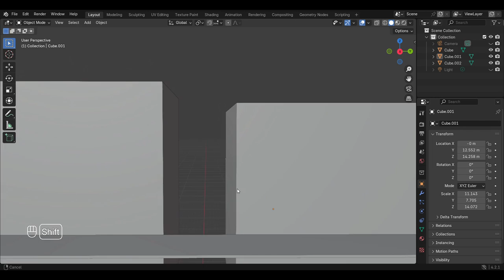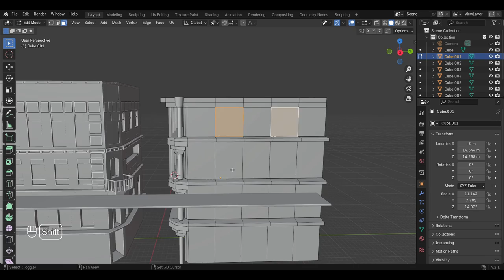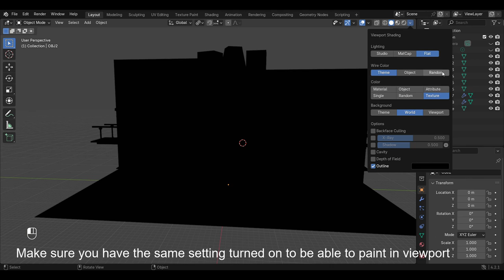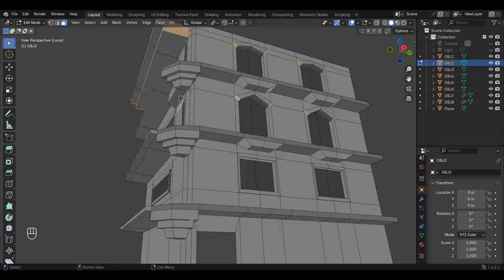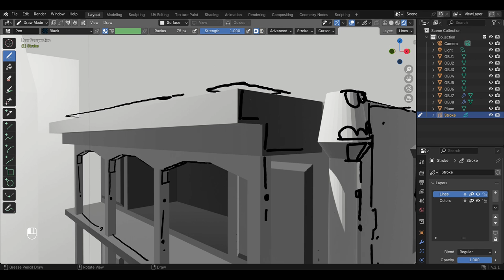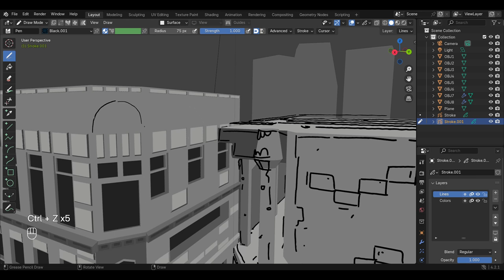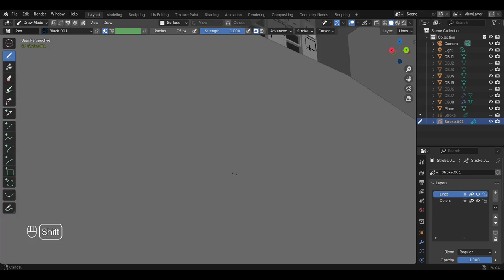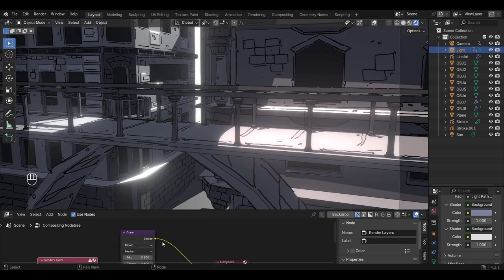Blender Grease Pencil 2d/3d Process - Urban City Bridge 3d Environment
Hi everyone, this video is about creating this stylized urban city bridge environment animation in blender with grease pencil. I first model this 2d/3d scene in blender, then I hand painted textures for this 2d/3d scene in black and white with the help of texture painting tools. Then I set up NPR lights to get depth in this stylized environment. Then at the end I used grease pencil to draw over this stylized scene. I used grease pencil scene lineart for the outlines for this scene. Then I used color management, bloom and other settings to get the Desired look for this 2d/3d Grease pencil art. I did some simple camera animation at the end as well. I hope you like this animated grease pencil 2d/3d art made in blender.

Background Music for Video (Free)

Timestamps:
00:00 Intro
00:46 Modelling
08:51 Texture Painting
17:35 Lighting
18:53 Grease Pencil
33:00 Animation & Final Touches